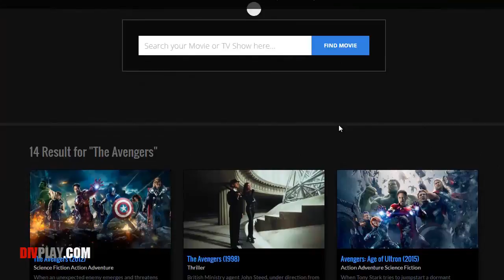Screenland Drive Full Movie